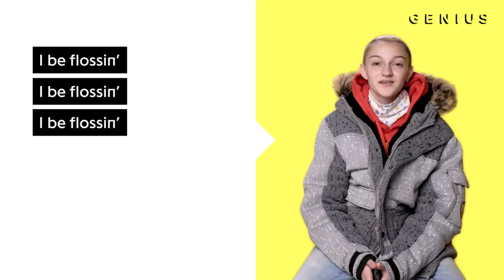I Be Flossin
(Lyrics)